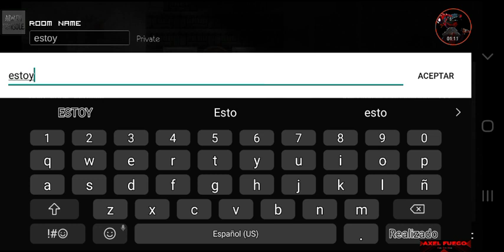otra ves con sledytubbies